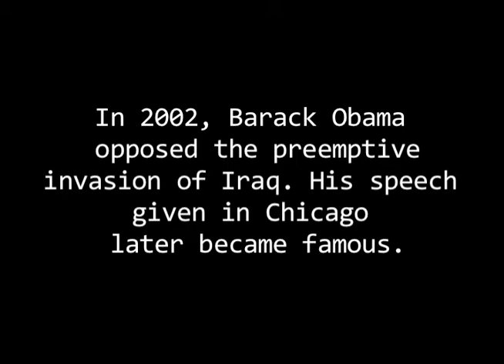What Changed? Webisode #3 - Bill Ayers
Professor Bill Ayers recalls his memories of Barack Obama's 2002 anti-war speech in Chicago, IL.

Video Produced By: Groundswell Educational Films
Shot By: Jon Drake
Edited By: Mitchell Wenkus